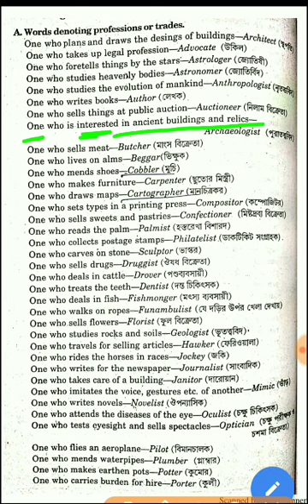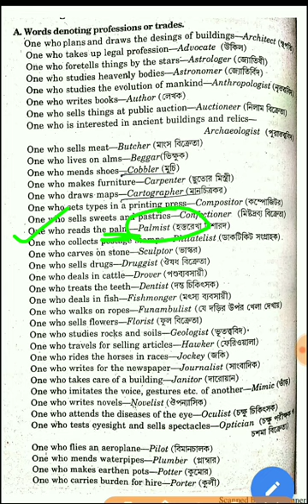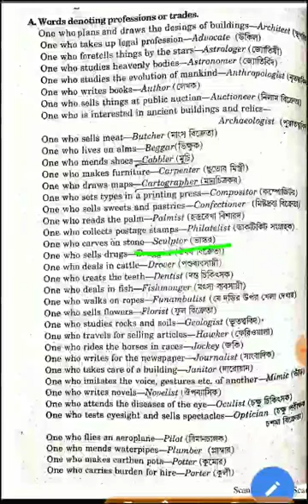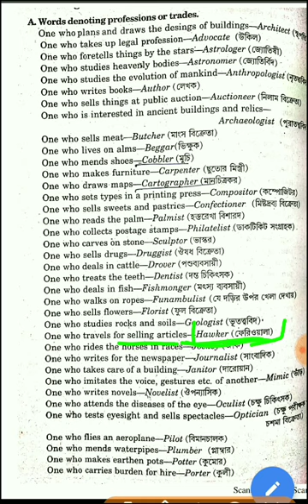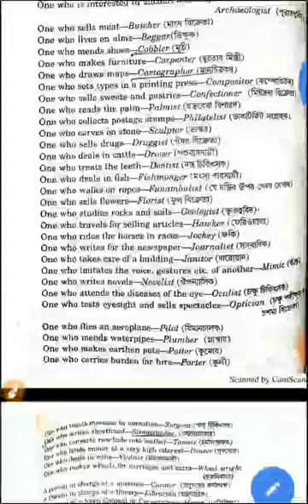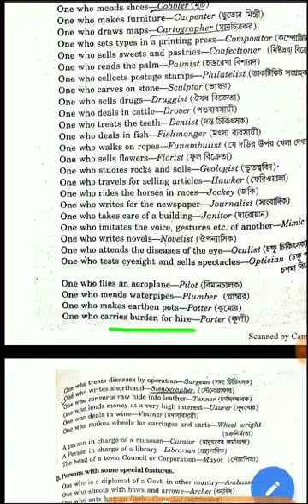One word substitution for WB constable exam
সে সমস্ত স্টুডেন্ট যাদের ইংরেজিতে প্রচন্ড ভয় তাদের জন্য আজকের এই ভিডিও। এই ভিডিওতে আমি আলোচনা করেছি ইংরেজিতে আসা গুরুত্বপূর্ণ টপিক।This video is made for the purpose of education only.

english  # onewordsubstitutioninenglish    one wordsubstitutionssc   onewordsubstitutionforcompetitiveexams   onewordsubstitutionssccgl    one word substitution asked in ssc cgl